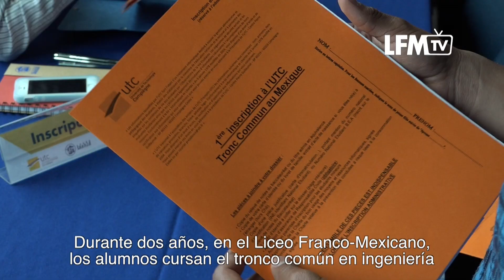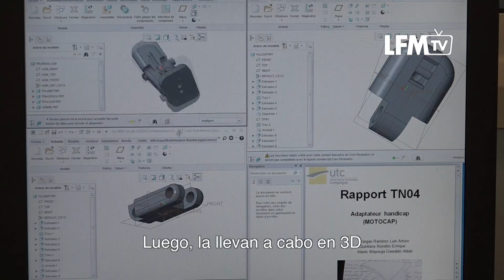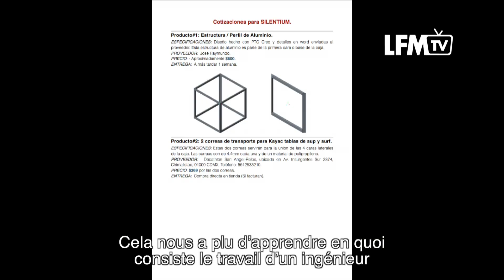UTC - "Projet Réalisation" - Lycée Franco -Mexicain - Liceo Franco-Mexicano - LFM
Reportage sur le "projet Réalisation", module d'enseignement très emblématique au sein du tronc commun d’ingénierie de l'UTC pendant lequel les étudiants doivent réaliser une projet d'ingénierie à partir d'un cahier des charges donné par un client.

Reportaje sobre el "Proyecto de Realización". Módulo de enseñanza del tronco común de ingeniería de la UTC, en el que los estudiantes deben realizar un proyecto de ingeniería  basado en un conjunto de peticiones realizadas por un cliente.

Imágenes y realización/Images et réalisation: Florian DOURNES